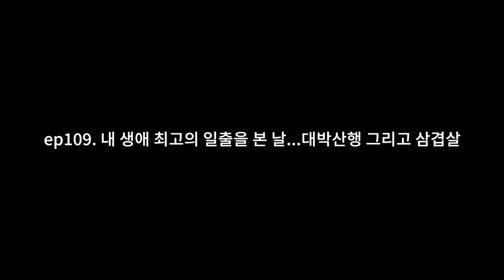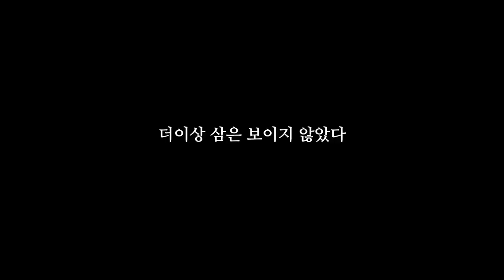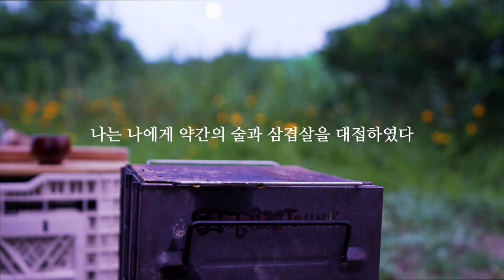ep109. 내 생애 최고의 일출을 본 날...대박산행 그리고 삼겹살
안녕하세요? 옥화대디입니다.
빨갛게 익은 산삼 딸이 보고 싶어 큰 산에 다녀왔습니다.
새벽 바닷가에서 바라본 일출은 경이롭기까지 하였고 엉뚱한 곳에서 붉게 익은
산삼 딸을 보았습니다.
오늘은 수고한 나에게 소주와 삼겹살을 대접하였습니다.
늘 건강하시길.

모든 배경음악은 라이센스를 취득하여 사용합니다.
아트리스트를 위의 링크로 구독하시면 추가 2개월을 무료로 사용하실 수 있습니다.